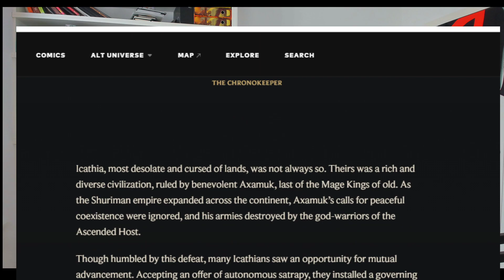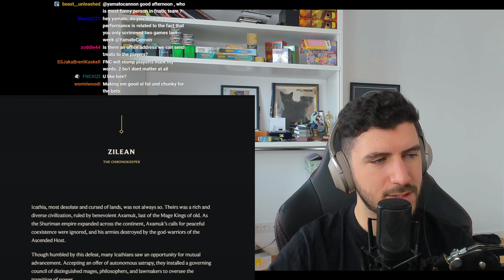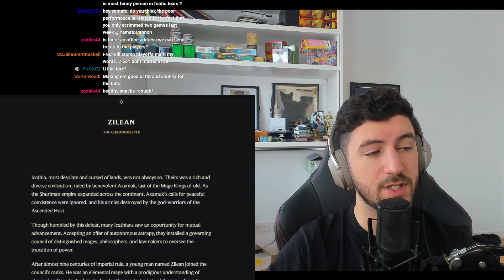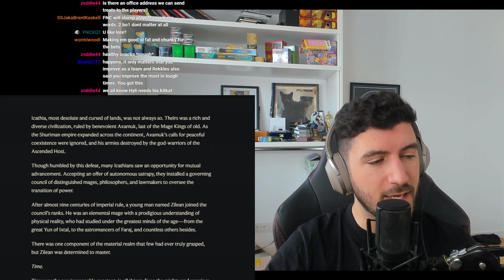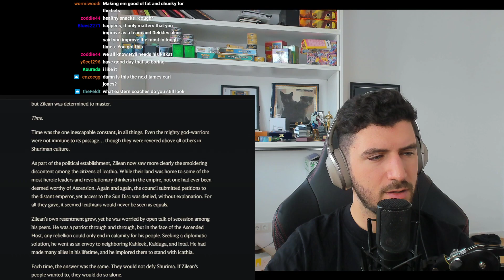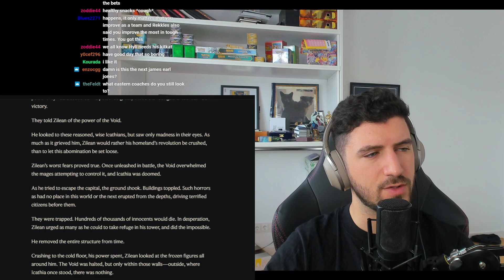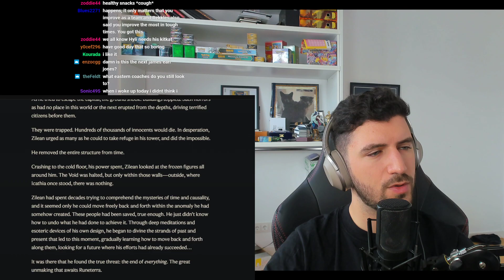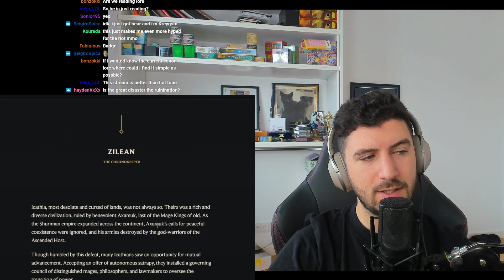The Voice of Yamato Episode 10 - 10-5, the 0-2 edition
The Voice of Yamato Episode 10, we talk 0-2, some lore Zilean,

00:00 - 0-2 weekend
11:00 - Q and A
23:00 - Zilean Biography (Lore Continuniation)
41:00 - Meditation

Yamato